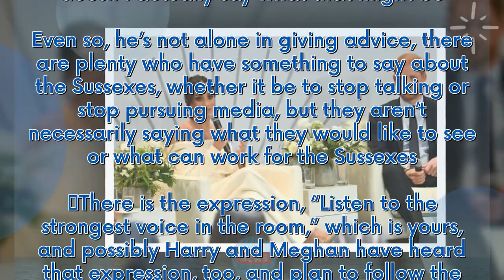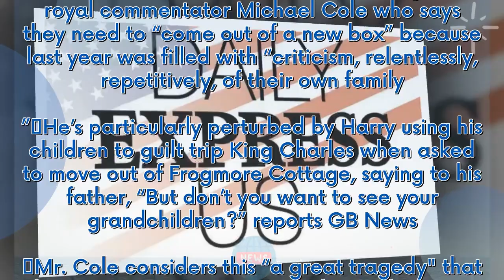Prince Harry and Meghan Markle advised to ‘come out of a new box’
Prince Harry and Meghan Markle are getting a lot of advice, and this time it's coming from royal commentator Michael Cole who says they need to “come out of a new box” because last year was filled with “criticism, relentlessly, repetitively, of their own family.” He’s particularly perturbed by Harry using his children to guilt trip King Charles when asked to move out of Frogmore Cottage, saying to his father, “But don’t you want to see your grandchildren?” reports GB News. Mr. Cole considers th...